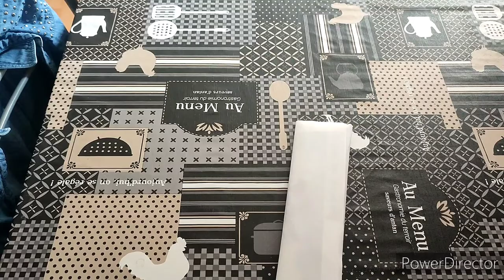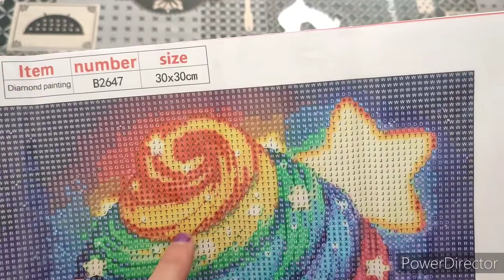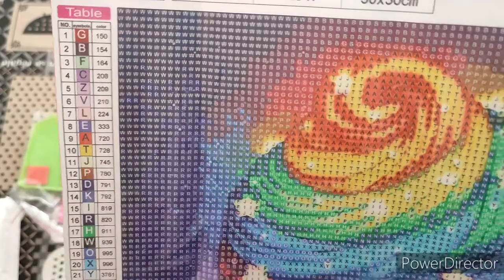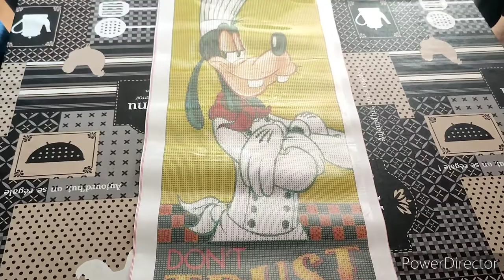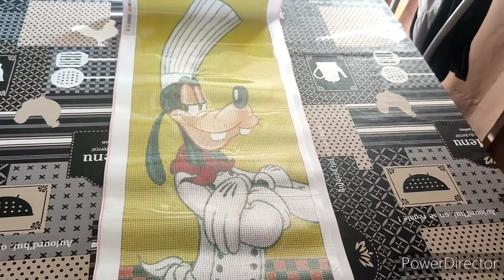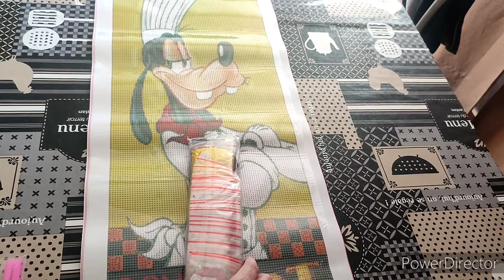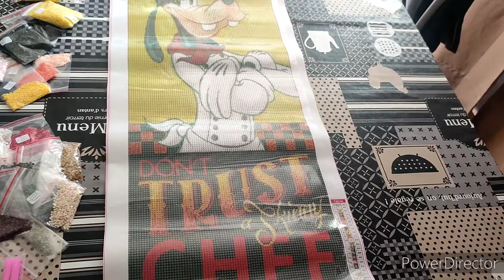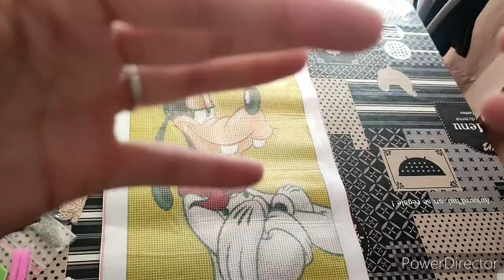unboxing unboxing diamondpainting gudfel partenariat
Je vous met les liens des produits et du Site.

toile Dingo

me contacter